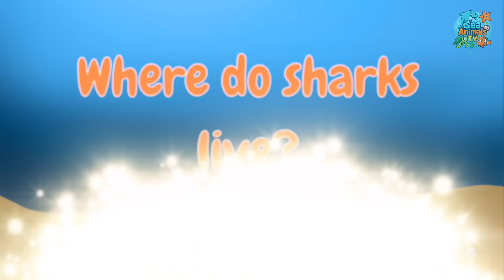All About Sharks for Kids & Toddlers! 🦈 Fun Facts + Baby Sharks, Cool Types & Surprising Surprises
Get ready to dive into the deep blue sea and meet the most awesome sharks ever! 🦈🌊
From the biggest to the fastest, the weirdest to the gentlest, this fun video for kids is packed with jaw-some shark facts, cool animations, and surprising trivia that will keep your little ocean explorer hooked from start to finish!

✨ Learn what baby sharks are called
✨ Discover which shark has the biggest mouth
✨ Meet reef sharks, whale sharks, hammerheads, and more
✨ Find out which shark can swim in rivers and even lakes!
✨ Perfect for school, homeschool, or shark-loving kids just having fun!

👶 Kid-friendly, colorful, and filled with interactive questions to keep young learners curious and excited.
💡 Stay till the end to guess which shark is the fastest, which is the strangest, and which is the most famous of all!

👉 Don’t forget to LIKE, SUBSCRIB!  🐠🧠

00:00 Intro
02:25 Whale Shark - the biggest shark
03:40 Great White Shark - the most famous shark
04:46 Mako Shark - the fastest shark
05:35 Hammerhead Shark - the weirdest shark
06:30 Tiger Shark - the ocean's trash eater
07:15 Nurse Shark - the slowest and sleepiest shark
08:02 Zebra Shark - the shape shifitng shark
08:55 Reef Shark - the coral patrol shark
09:44 Bull Shark - the toughest shark
10:40 Basking Shark - the shark with the biggest mouth
11:35 Baby Sharks - Pups
11:59 Where do Sharks Live
12:37 What do sharks eat
13:14 Outro